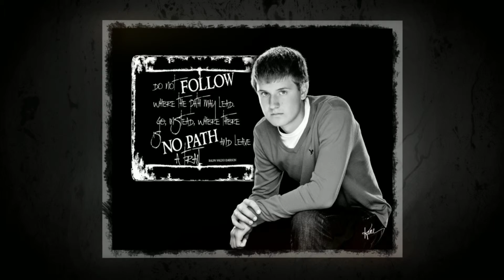Matthew, Class of 2015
NOTE:  For optimal viewing, change "Settings" on bottom right of video to 1080p HD